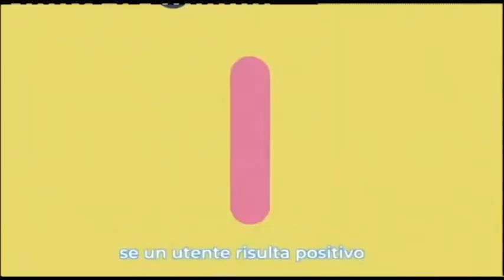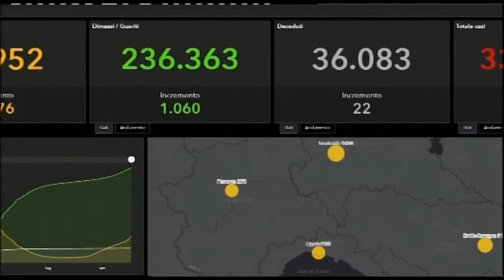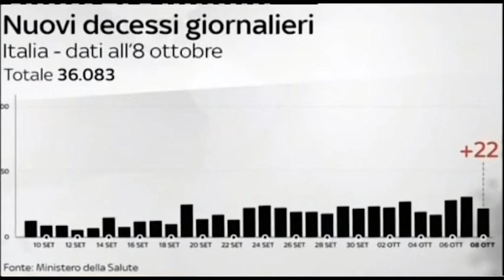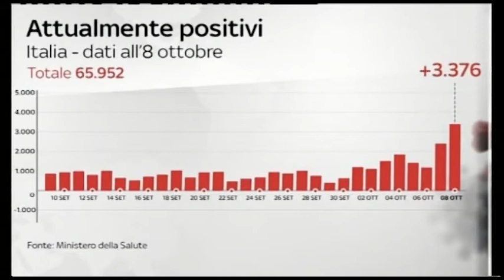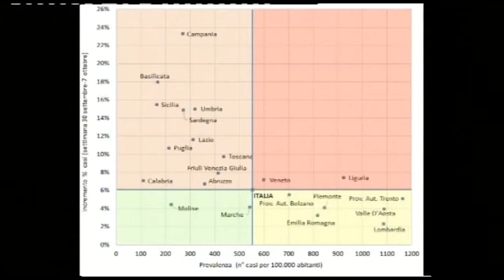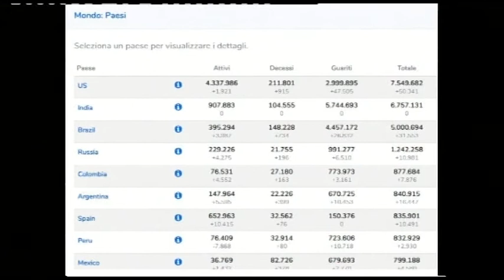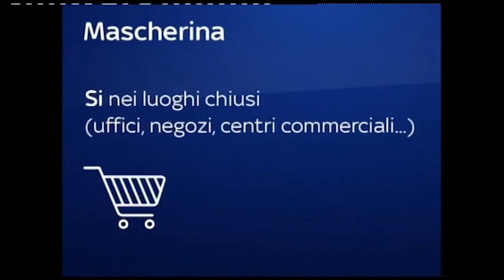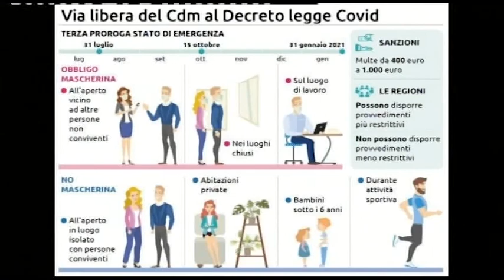Speciale COVID19 8/10/2020